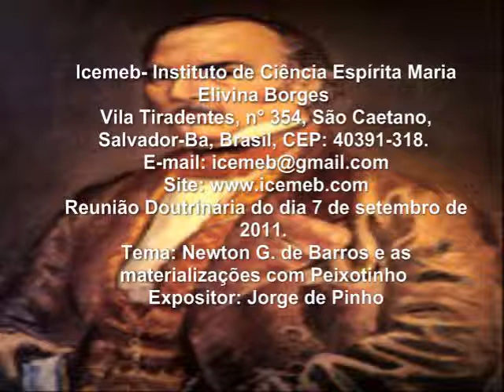Newton G. de Barros e as materializações com Peixotinho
Reunião Doutrinária do dia 7 de setembro de 2011.
Tema: Newton G.  de Barros e as materializações com Peixotinho